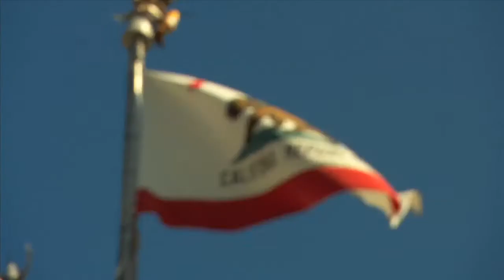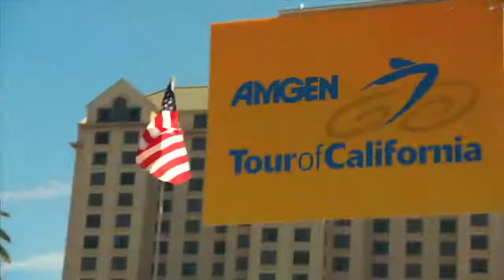A Look Inside the Tour Of California: Stage 4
Levi Leipheimer, Johan Bruyneel, and Garmin boss Jonathan Vaughters talk about who's going to control the stage and their race predictions. For more videos and blogs from Lance and his team,